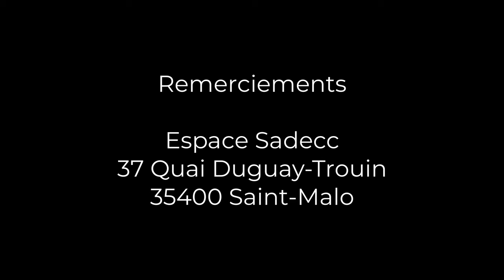Jennifer Lesieur - Antarctica blues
A l'occasion du "Festival Etonnants Voyageurs 2024" à Saint Malo, Jennifer Lesieur vous présente son ouvrage "Antarctica blues" aux éditions Stock.